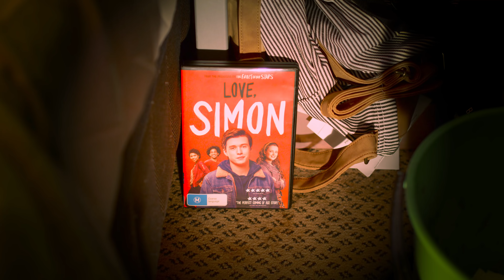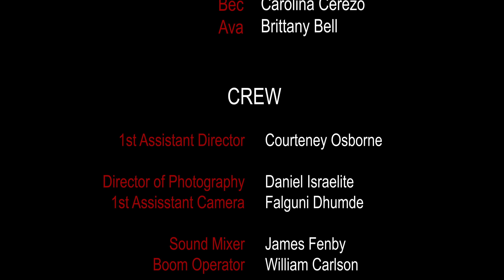Bromance & Betrayal | Official Short Film (2018)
When two best mates wake up in bed together after a drunken bromance goes too far, they must act emphatically heterosexual to avoid an awkward encounter with their girlfriend and fiancee.

New York Film Academy (NYFA) Graduation Project